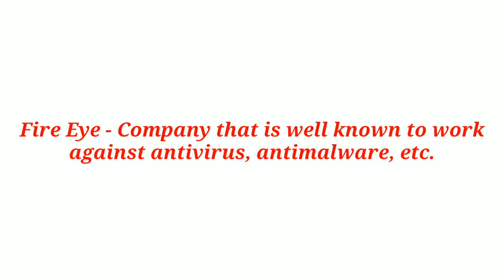US and Microsoft Hacked || Solarwinds Hack Explained By Ashish Gupta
Hi Friends! In a very easy way I have explained the massive Cyber attack on US Govt. agencies and Microsoft with the help of suitable examples. Hope you understand the concept and like the video.

Queries Solved:-
Who is responsible for cyber attacks?
What is the most dangerous cyber attack?
What is an example of a cyber attack?
What are the effects of cyber attacks?
solarwinds hack explained
solarwinds attack
solarwinds breach
solarwinds,fireeye
sunburst malware
solarwinds in hindi
solarwinds cyber attack
microsoft cyber attack